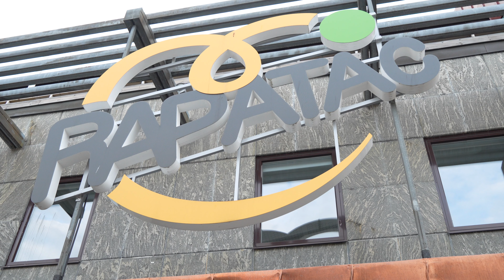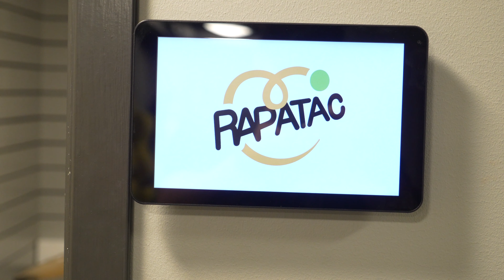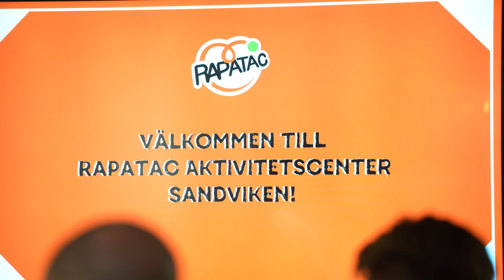En bra start och Ledarskapsakademin besöker Rapatac i Sandviken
BILJETTER
brynas.se/ga-pa-match/biljetter

Passa på att följa oss i andra sociala medier
Facebook.com/brynas

Mer info på brynas.se